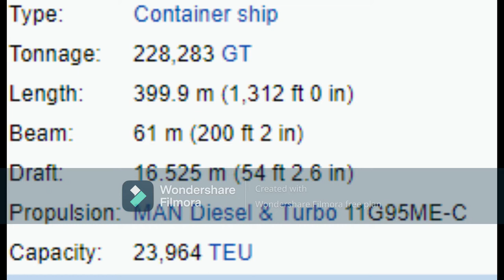Vessel HMM Container Tracking | Ship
bl hmm container tracking bill of load trace. ... Marine (HMM) has continuously endeavored to become a premier global shipping and logistics company